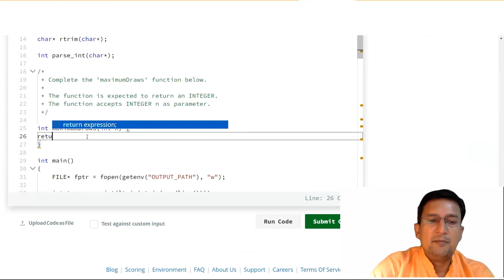Maximum Draws : Hackerrank (Problem and Solution)